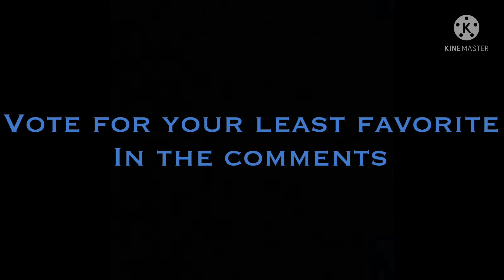Mascot Masked Singer || Group B Playoffs